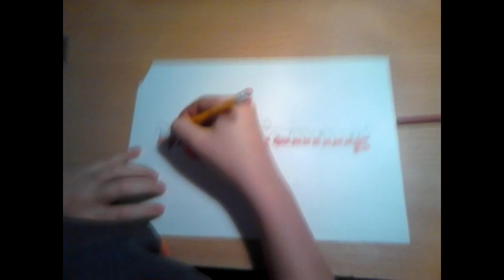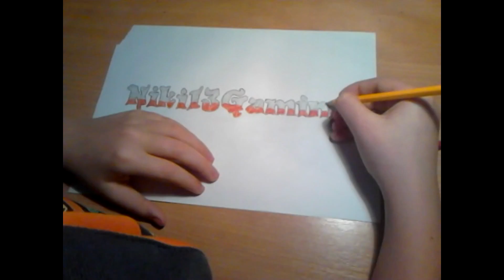Niki13Gaming| - YouTube Grafits #1